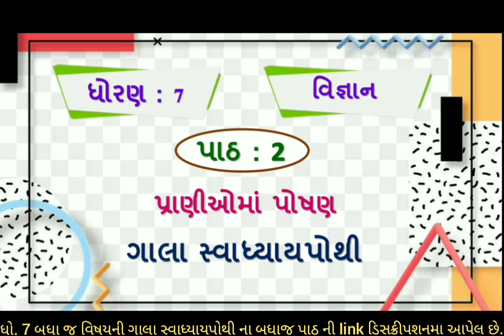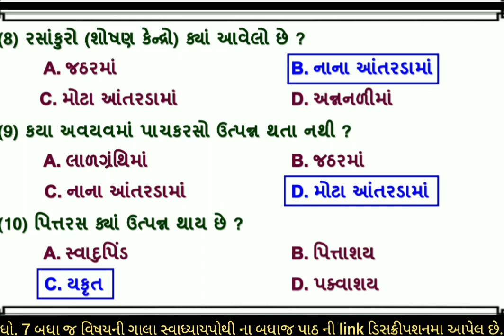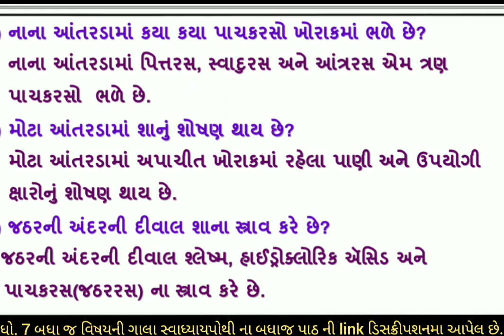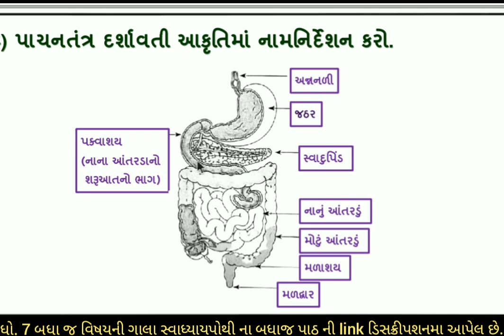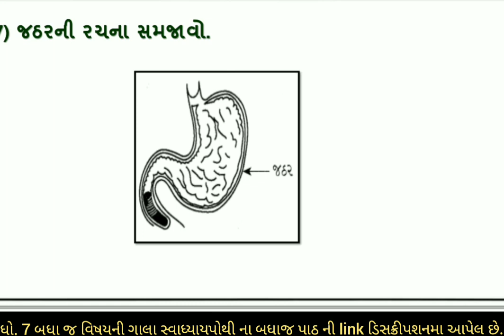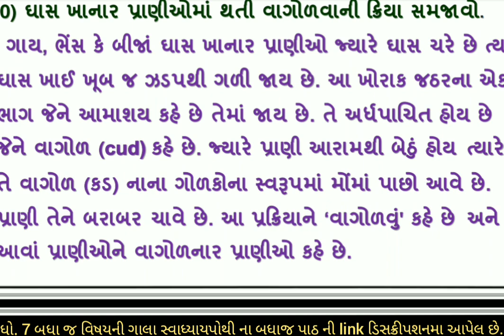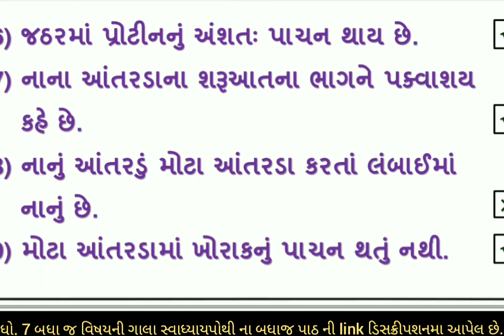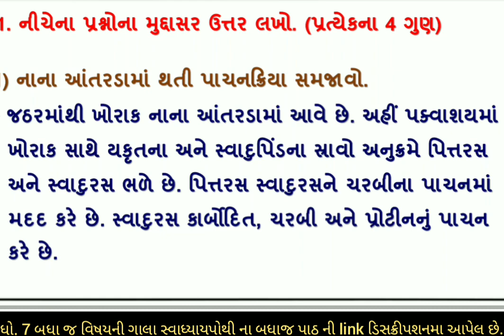dhoran 7 Vigyan swadhyay pothi part 2 std 7 science chapter 2 gala swadhyay pothi ch 2 vignan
(1) std 7 science ch 2 pranioma poshan gala swadhyaypothi solution
(2) dhoran 7 vigyan ch 2 pranioma poshan swadhyay pothi solution
(3) standard 7 science ch 2 swadhyay pothi
(4) swadhyaypothi solution std 7 science
(5) ch 2 pranioma poshan gala swadhyaypothi